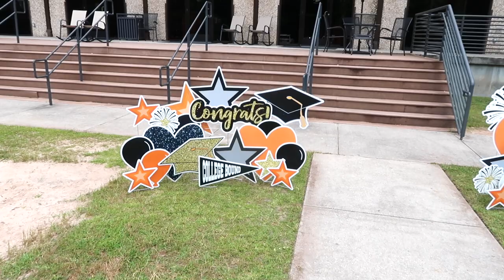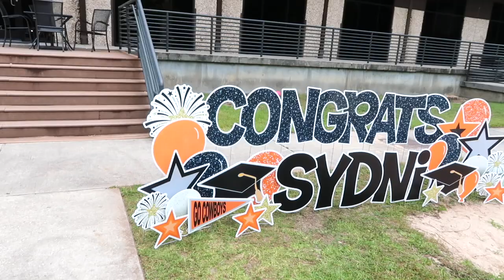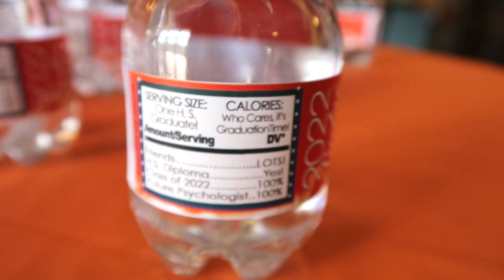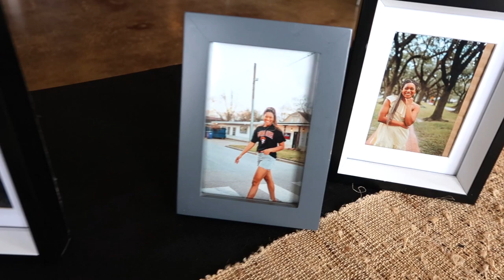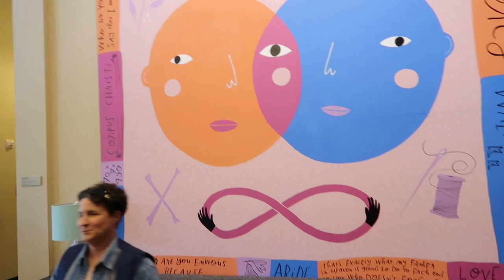SHE FINALLY GRADUATED FROM HIGH SCHOOL -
Any mom would be proud to finally see their last child accomplish a life goal and plan to move on to the next chapter in their lives. Well. my youngest child has met the challenge and we're celebrating her big accomplishment. Check out how her friends honored her on her special day.

MY DAUGHTER'S COLLEGE WISHLIST: